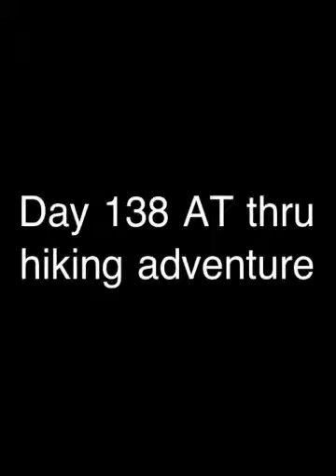Day 138 AT thru hiking adventure